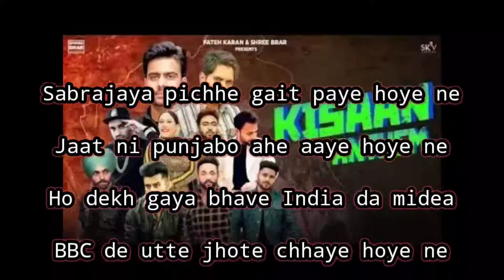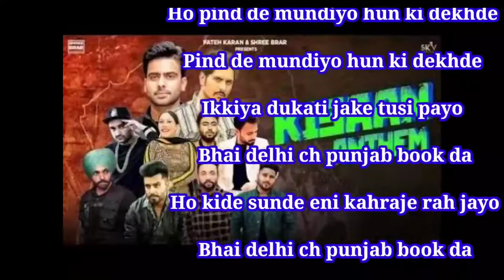Kisan Anthem Lyrical |Mankirt|Jass|Jordan|Dj Flow|Fazilpuria|Shree Brar|Afsana and More (PART-1)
Kisan anthem lyrical video

THIS VIDEO WILL BE DELETED WITHIN A HOUR.